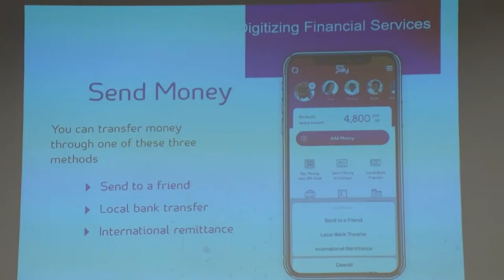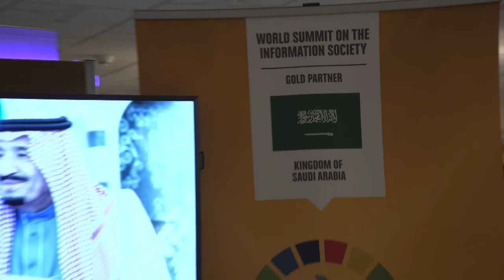WISIS Worckshop, ITU 11. 04 .2019